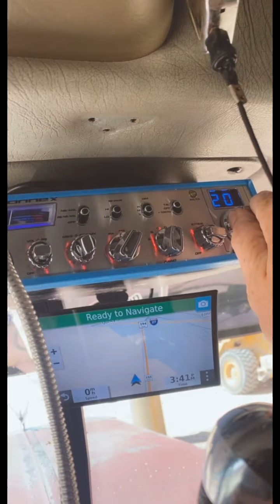TicTok Trucker!!!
Question of the day. What do y’all think about TicTok? Had a video blow up on there with my LugNut character.. Would y’all like to see these one minute clips on YouTube as well? Or just incorporate them into my weekly videos?

All in motion recording done on static mounted GoPro Hero 8 Black and IPhone 11 Pro Max.